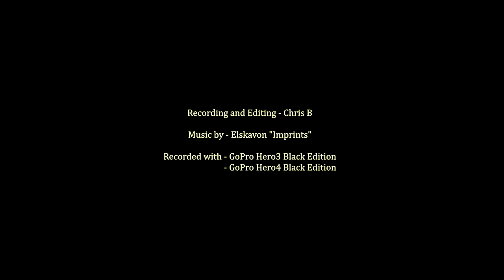Amazing Underwater Kauai - Hawaii GoPro Scuba Diving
Kauai scuba diving in winter season. Recorded with GoPro Hero4 and Hero3 at the same time. Cool shore dives from Koloa Landing and two boat dives with Fathom Five Dive Shop. All dives in south shore due to high surf on north and west side of the island. This is most of my highlights while diving. We have seen 4 sharks on two boat dives, few octopuses, eels, turtles and lots of fish. The most rewarding was search for Dragon Eel on shore dives. This colorful creature is so beautiful I couldn't believe. Also we had a lobster coming out in the open in broad daylight and very small white eel which is very shy. I took some pictures of it but video came out blurry. I used red filters with addition of macro lens for GoPro Hero4 for closeups. Edited in Sony Vegas 13.
Licensed thru Audiosocket.com
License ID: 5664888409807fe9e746